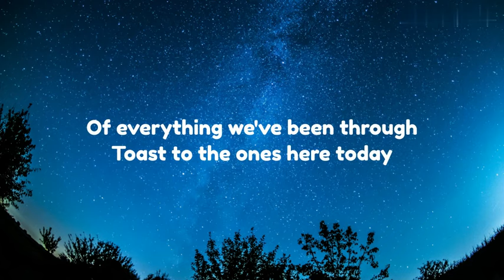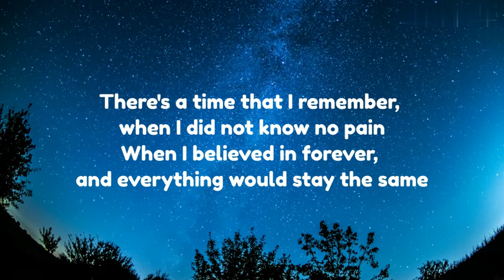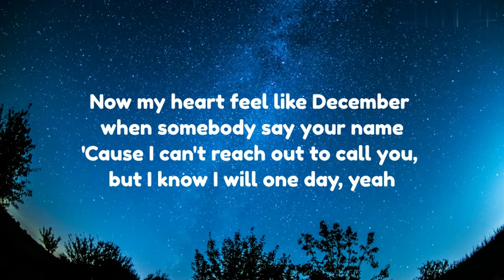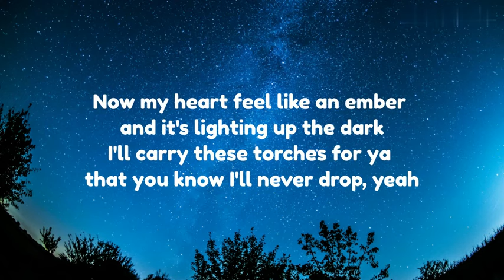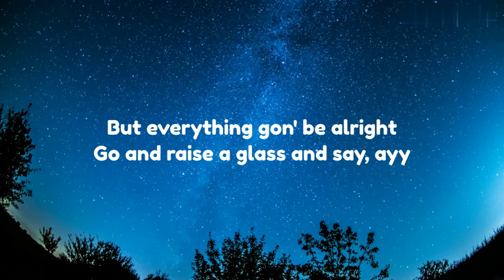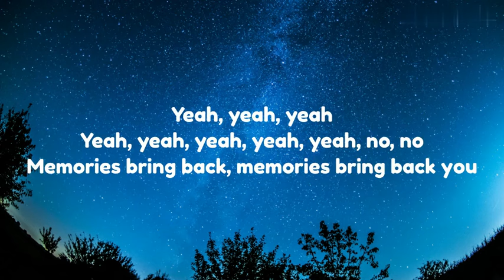Maroon 5 - Memories (Lyrics)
Lyrics
                                               "Memories"

Doo-doo, doo-doo-doo-doo
Doo-doo-doo-doo, doo-doo-doo-doo
Doo-doo-doo-doo, doo-doo-doo